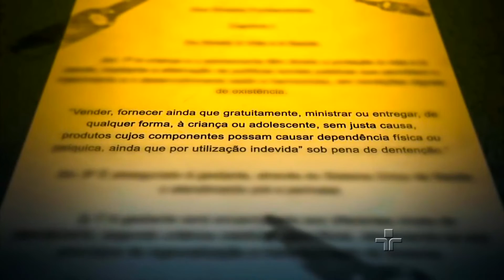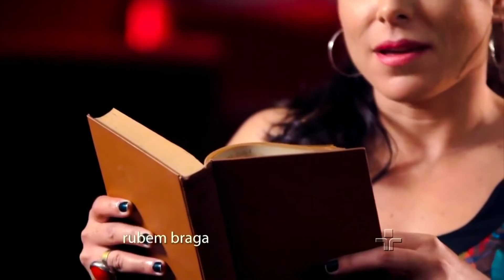ÁLCOOL - DROGA LEGAL E INVÍSIVEL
Você sabia que logo após a bebida alcoólica ser ingerida, o álcool é transportado pelo sangue para todos os tecidos que contém água? Desta forma, e por ser solúvel, entra rapidamente em nossa corrente sanguínea, atingindo diferentes órgãos do corpo, em especial cérebro, fígado, pâncreas, rins e coração.
O fígado é o mais atingido, mas os outros também podem apresentar alterações e problemas no funcionamento. Aproximadamente 90% do álcool ingerido é metabolizado no fígado por enzimas que o dividem em várias substâncias para eliminação pela urina e, em menor quantidade, por outros meios, como respiração, transpiração e salivação.
Beber continuamente, regularmente e até diariamente é um ato de suicídio involuntário!
Estou sendo drástica?
Que tal realista?
Precisamos saber a verdade dos fatos e ser cautelosos em nossas escolhas!
Fique atento!

Este programa exibido na TV Cultura faz parte da série sobre drogas produzida pelo Instituto CPFL para o Café Filosófico. Os direitos são reservados a eles.